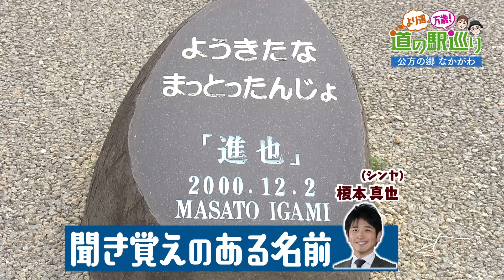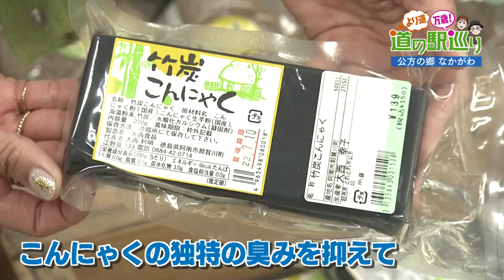【ゴジカル！】より道万歳！道の駅巡り 阿南市・公方の郷なかがわ【前編】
徳島県のテレビ局・四国放送の情報番組「ゴジカル！」で放送中！

ゴジカル！